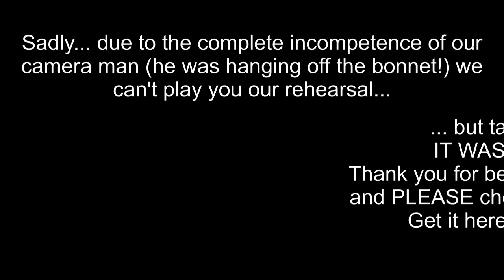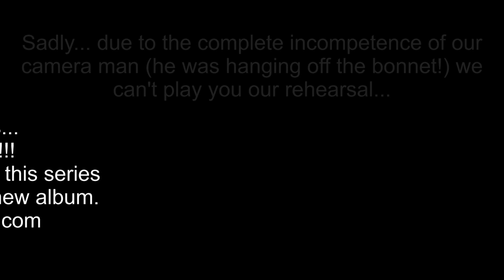Car Pool Pt13 - The Best Thing You Can Do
Finally we got around to uploading the final episode of our Kar Krash TV recorded just prior to the release of Kartoon World.
Here James and Al talk about the stunning final track and the amazing contributions from Seye Adelekan and Laura Prince.
As a thank you to all who joined us through this series, James ends with his personal message of peace and hope!